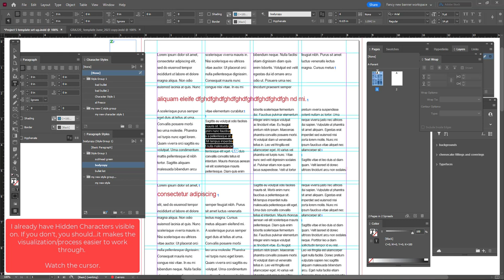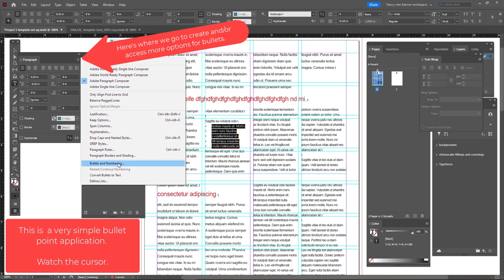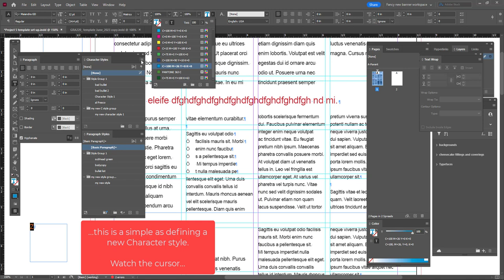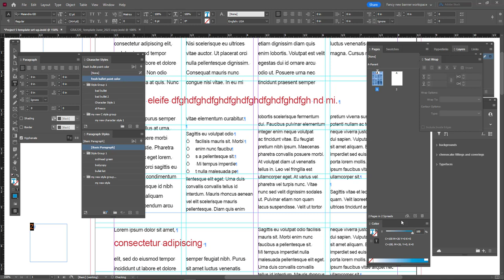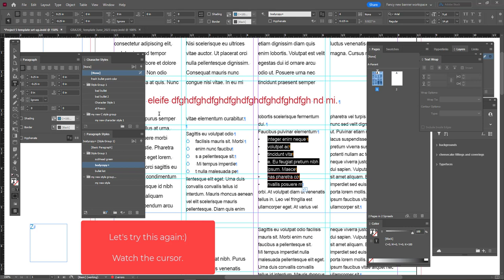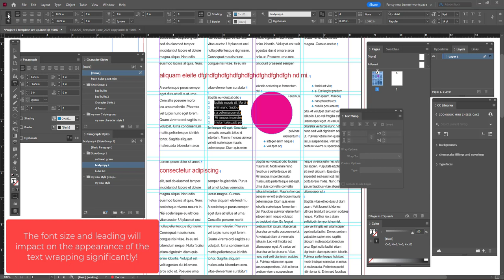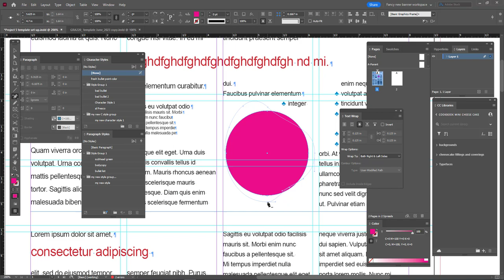GRA220 -- Bullets and a bit of text wrapping...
InDesign
Bullets and a bit of text wrapping...

This is not a comprehensive look at Bullet points/numbering and text wrapping.

Duration: 6:53